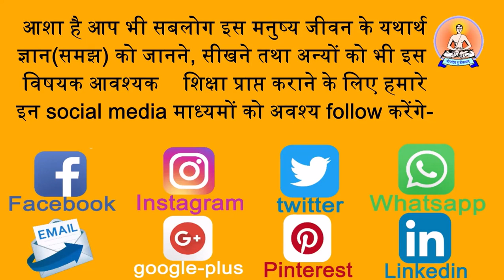देश देशांतर में जाने आने से अनेक लाभ - Swami Vivekanand parivrajak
सत्यार्थप्रकाश
पता-
दर्शन योग महाविद्यालय,
आर्यवन, रोजड, सबरकांठा, गुजरात
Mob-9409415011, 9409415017